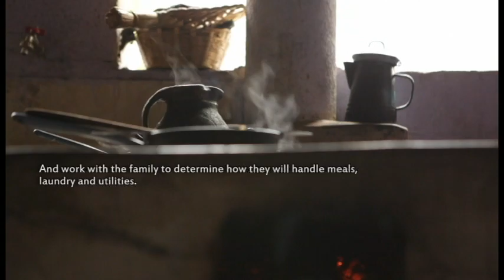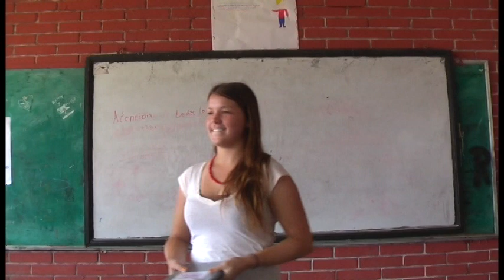Host Country Families for Peace Corps Volunteers in Guatemala (English)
Life in Guatemala as a Peace Corps Volunteer, Living with a host country family.